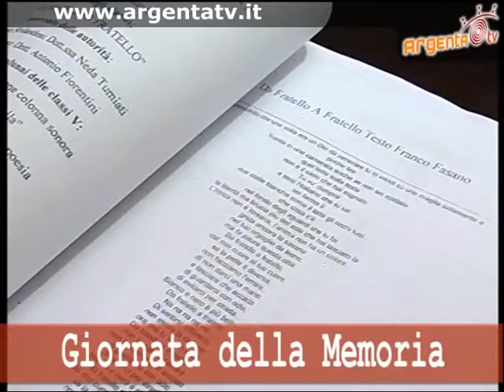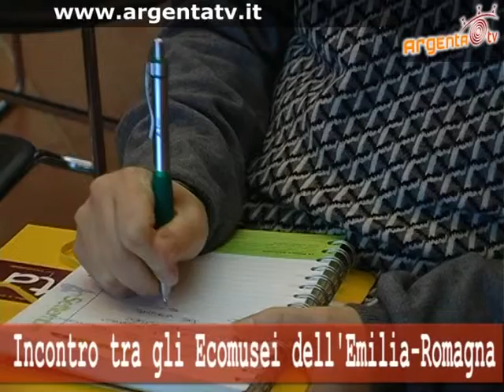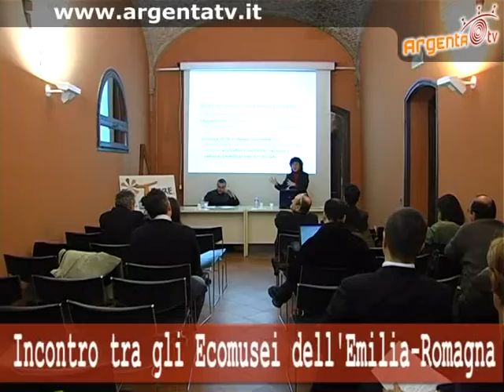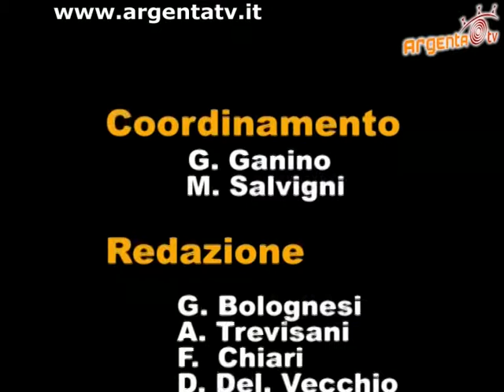tg gennaio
17°Edizione del Tg Argenta